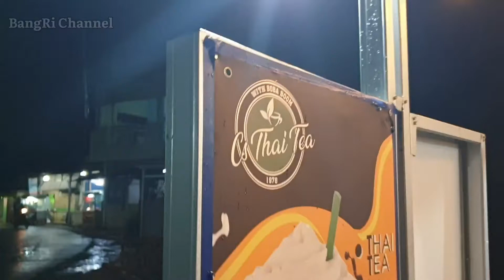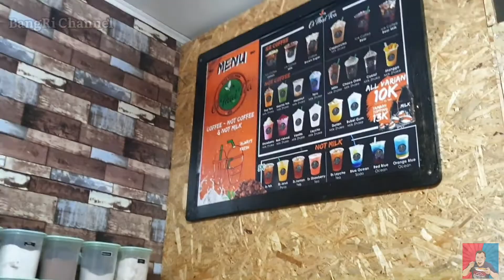MINUMAN KEKINIAN DI CIKARANG | THAI TEA MULAI 5 RIBU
MINUMAN KEKINIAN DI CIKARANG | THAI TEA MULAI 5 RIBUmerupakan konten terbaru dari channel ini. kali ini kita akan mereview counter thai tea alias minuman kekinian. harganya mulai 5ribuann. Kita lihat bagaimana rasa dan tempatnya...